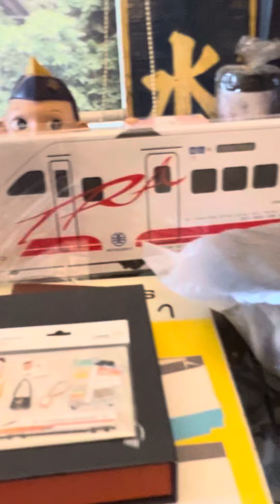2023/7/24 在福井食堂參觀二樓鐵道文物《二》